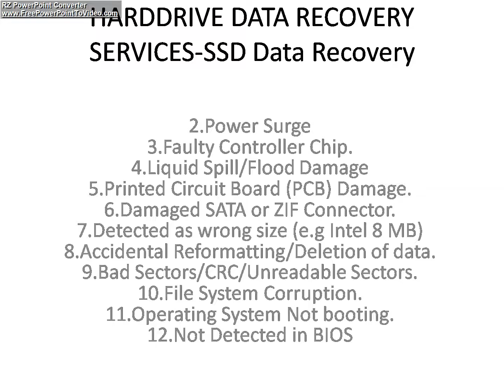HARDDRIVE DATA RECOVERY SERVICES 15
2.Power Surge3.Faulty Controller Chip.4.Liquid Spill/Flood Damage5.Printed Circuit Board (PCB) Damage.6.Damaged SATA or ZIF Connector.7.Detected as wrong size (e.g Intel 8 MB)8.Accidental Reformatting/Deletion of data.9.Bad Sectors/CRC/Unreadable Sectors.10.File System Corruption.11.Operating System Not booting.12.Not Detected in BIOS